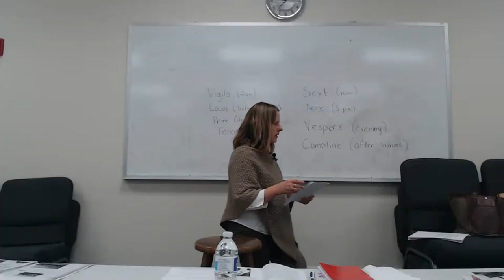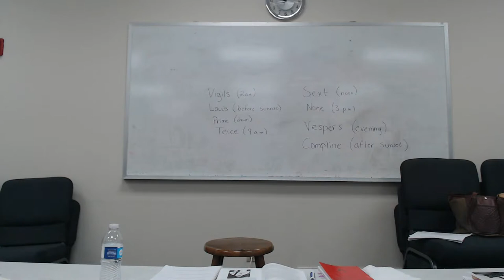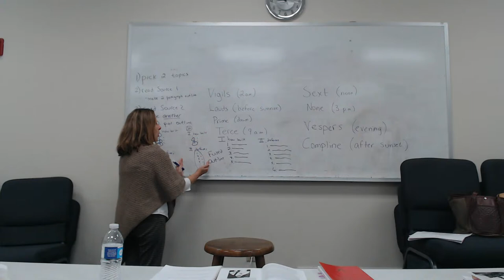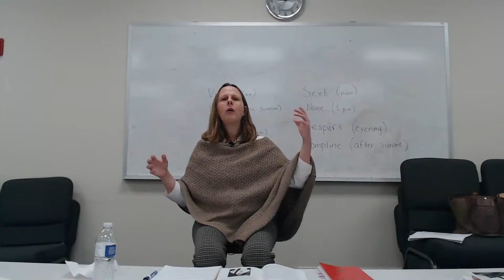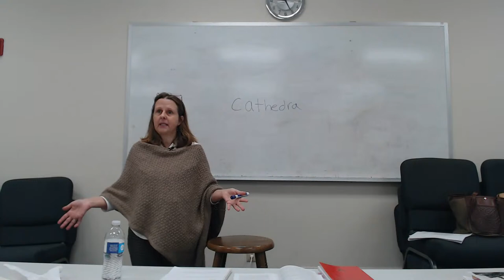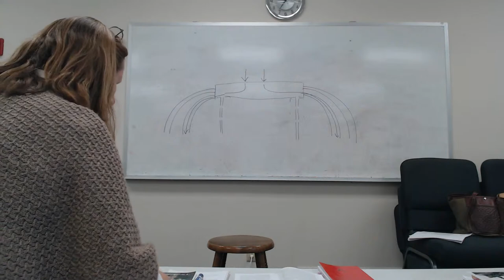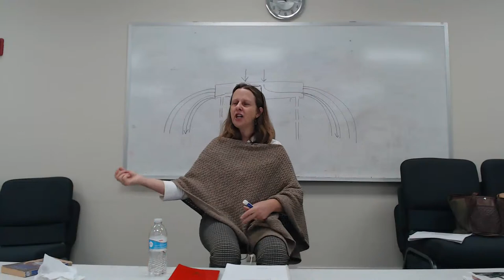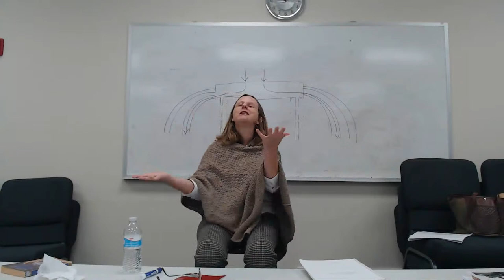Junior High 10-18-23